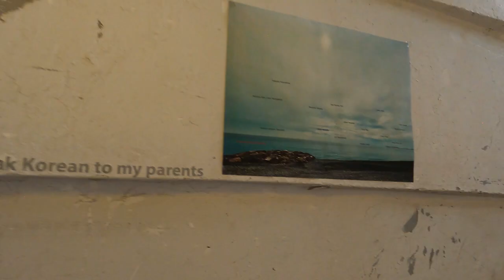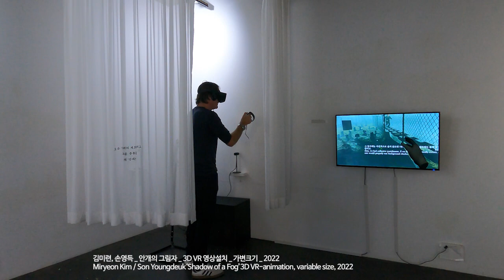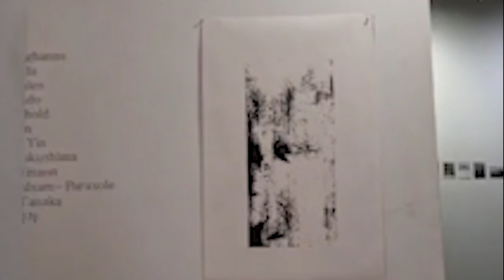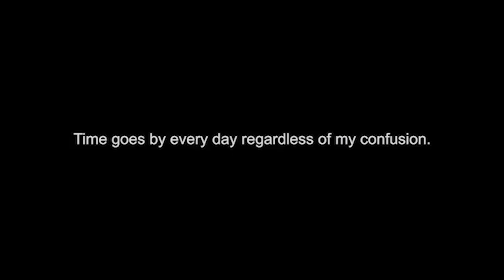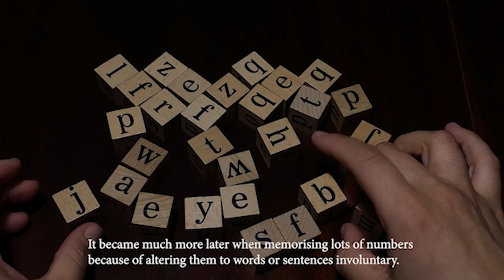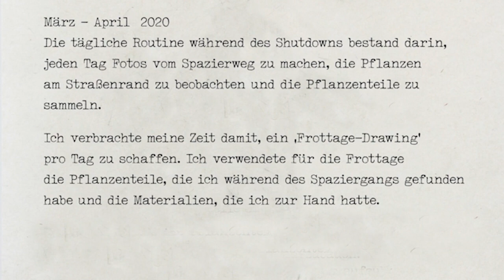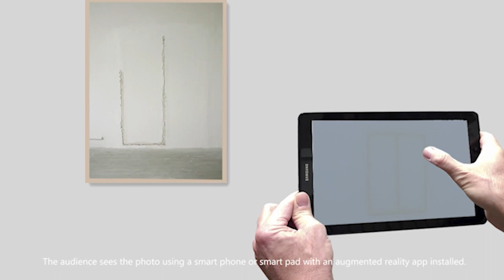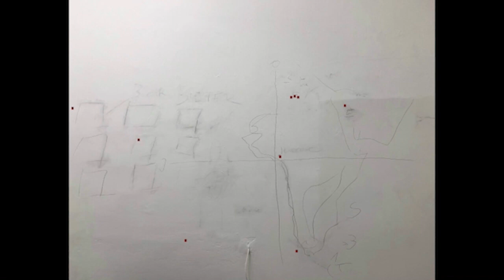nomansland.academy '사람없는 땅, 땅없는 사람’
Glocal network art project

기획: Rainer Junghanns(Raum fuer Raum 공간디렉터, 개념미술가) 김미련(로컬포스트 대표, 시각예술가)

 "nomansland.academy"는 "정체성", 즉 "다른 사회, 문화적 맥락에서의 디지털 변환에 대한 정체성을 예술적으로 규명하고자 하는 프로젝트이며 의식(ritual), 소속감 및 Home(가정)의 변경된 개념에 대한 질문을 주제로 한다. 뒤셀도르프 출신의조각가인 Rainer Junghanns는 코로나 기간 동안의 고립을 반영한 "Hidden Messages"프로젝트를 "nomansland.academy"(무인지대)를 통해 확장하고 있다. "nomansland.academy"에 대한 첫번째 전시는 2022 년 10 월 14일에서 10월 31일까지 (오후 1시부터 - 7시) 서울의 '이포' 대안 예술 공간에서 전시될 예정이다. 전시회는 이어서 독일 뒤셀도르프의 "RAUM fuer RAUM / RAUM fuer Kunst에서 11 월 20 일부터 2022 년 12 월 4 일까지 볼 수 있다. 2023년 봄, 일본 교토 시립예술대학교 미술관에서도 전시가 이어질 예정이다. 이 프로젝트에 참여한 사람은 안도 유카코, 후쿠시마 세츠코, 마에다 마호, 다나카 다카히로, 김미련, 손영득, 최라윤, 손혜경, 박지원, 박준, 잉밍밍, 이슈첸, 멜라니 발삼 파라솔, 하랄드 호프만, 오마르 로살레스, 에릭 바흐트홀드, 라이너 융한스 등이다. (8개국 13명의 작가) ■
 Rainer Junghanns deals with the concept of "Identity" within different socio-cultural and political contexts. Artists from 8 countries expand the conversations around “Identity” from their unique perspectives according to the idea of ritual, the sense of belonging, and the ever-changing definition of “Home.” Initiated by Rainer Junghanns (an artist and a director of Raum fuer Raum in Dusseldorf), this international exchange project grew out of a virtual project, Hidden Messages, during the COVID pandemic. The first exhibition of will take place at the Alternative Artspace Ipo in Seoul, Korea, from October 14-31, 2022 (opening on Oct. 14, 1:00-7:00). The exhibition will then travel to Düsseldorf's "RAUM für RAUM / RAUM für Kunst in November 2022. In spring 2023, it will be presented at the Kyoto City University of Arts in Japan. The participating artists: Yukako Ando, Setsuko Fukushima, Maho Maeda, Takahiro Tanaka, Miryeon Kim, Son Youngdeuk, Choe Ra Yun, Hye Kyung Son, Jiwon Park, June Pak, Ming-Ming Yin, Ishu Chen, Melanie Balsam Parasole, Harald Hofmann, Omar Rosales, Erik Bachthold and Rainer Junghanns.

프로젝트 'Nomansland.academy'는 "정체성'란 키워드를 공통으로 장소와 작가들을 중심으로 온라인과 오프라인에서 동시에 진행하는 릴레이 국제교류 전시프로젝트이다. 포스트 코로나 시대에 이루어지는 사회적 변화와 새로운 세계질서, 더불어 기술의 진화와 기후생태의 위기 등을 무인 지대로 설정하고, 세계에 대한 새로운 인식과 태도를 도모하는 8개국의 작가와 공간운영자들이 모여 콜렉티브의 형태로 프로젝트를 진행하고 있다. 포스트 코로나의 시대로 접어들면서 경험하는 수많은 단절을 근간으로, 현실세계와 가상세계 사이의 예술적 정체성 또는 가족과 역사에 대한 정체성과도 관계가 있다. 작업의 형식은 비디오와 사진, 텍스트, 설치, 뉴미디어아트, 퍼포먼스 기록사진의 형식으로 전시된다. 'Nomansland.academy'는 Hidden Project' (Messages) (2020~2022)의 연장선에서 이루어지는 전시프로젝트이다. 팬데믹이후의 예술가들의 일기이자 세계에 대한 성찰과 시각을 마치 Pandemic diary와 같은 방식으로 기록한 프로젝트 작업이다. ▶ 참조 ● 개인이 독점하는 근대적인 "오리지낼리티"의 한계를 인식한 지점에서 출발한 협업적 창의성 collective creativity이 발현되는 "협업적 노동"의 결과물을 전시형태로 보여주고자 한다. ● 프로젝트의 제안은 Rainer Junghanns (독일 뒤셀도르프 Raum fuer Raum 공간디렉터이 자 개념미술작가)로부터 시작되었지만 "Nomansland-academy'는 각 나라의 장소와 상황에 따라 유연하게 변형될 수 있다. 참여하는 작가군들은 분명히 실제하나 부유하는 듯한 상황을 맞딱드려진 시공간의 조건이나 살아온 삶의 배경으로 공유하고 있다. 이산이 아닌 연속적인 개별성을 보존하는 7-8개국의 로컬리티의 특수성을 국제적인 보편성으로 확장하여 공유하는데 의미가 있다. 이 프로젝트의 전 과정을 통해 '지금
여기'에 대한 성찰과 질문이 동반하는 예술적 상상력으로 가보지 않은 미래에 대한 불안과 두려움을 불식하게 되기를 마음에 그려본다. ■ 김미련